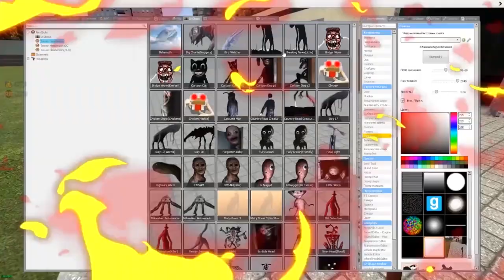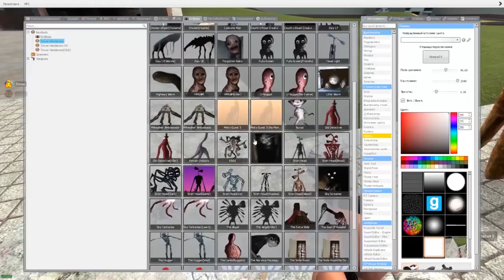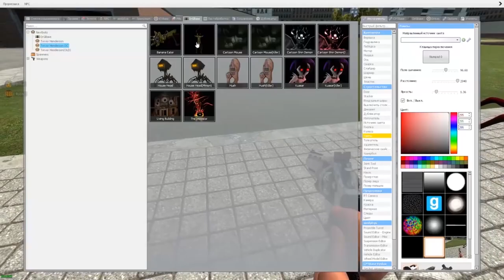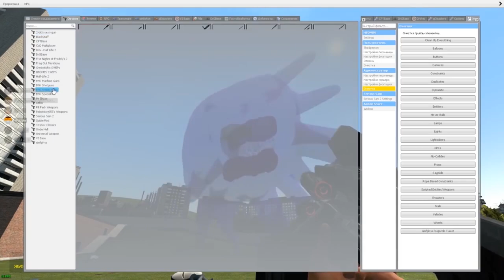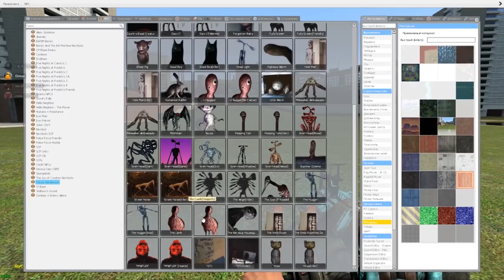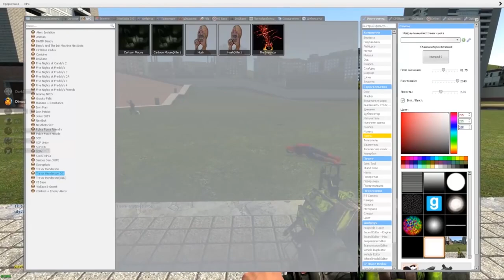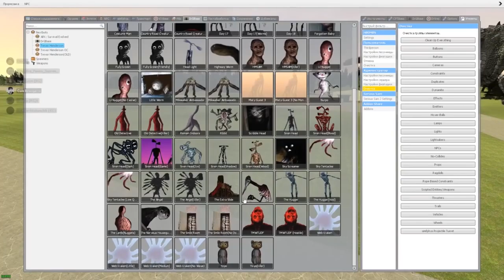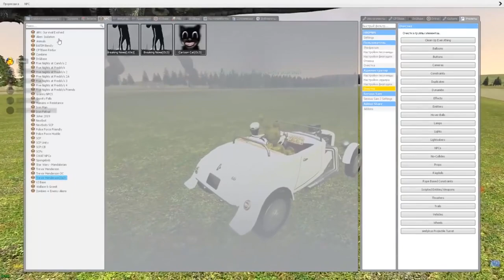КАКОЙ МОНСТР ХЕНДЕРСОНА САМЫЙ КРУТОЙ В ГАРРИС МОД COOP SCP ► Garry's Mod